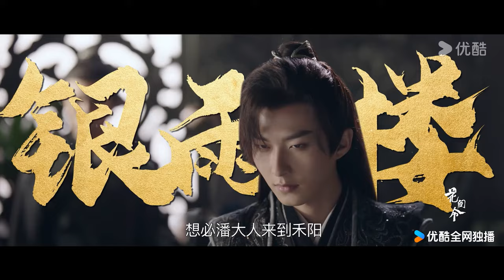ENGSUB【TRAILER】💥定档预告来袭！十年悬案，鞠婧祎刘学义陷黑暗风云，身份之谜即将揭开神秘面纱！ | 花间令 In Blossom |鞠婧祎/刘学义|优酷宠爱频道 YOUKU ROMANCE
★以下地区观看正片请移步优酷国际版APP：印度尼西亚、中国台湾、新加坡、泰国、中国澳门、菲律宾、越南、中国香港、马来西亚、日本、韩国。欢迎下载优酷国际版APP，不管您所处何地都能享受《花间令》全集多语种字幕噢，加入优酷国际版APP会员，更能抢先观看更多会员集数！

🤍集数：32集

00:00 The International Website youku.tv is now available!
02:00 Download YOUKU International APP to get early access to the full show